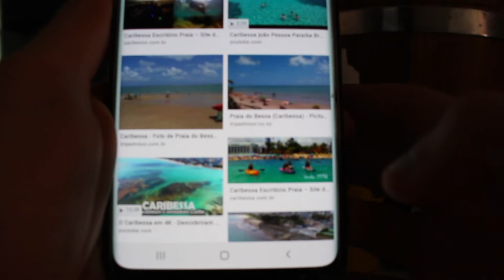Irei fazer uma Aventura no Mar.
Fala galera, estou voltando, então segue ai a mídias sociais.